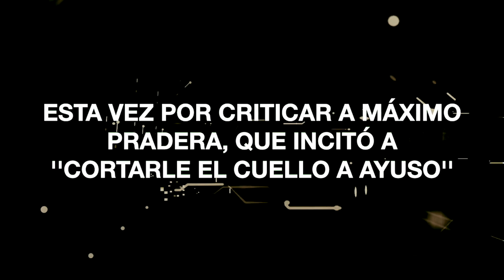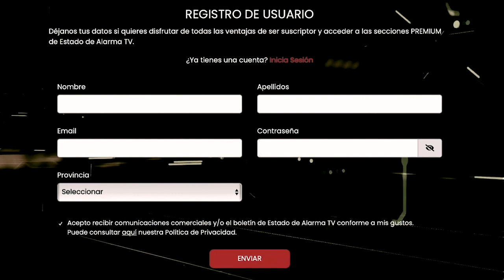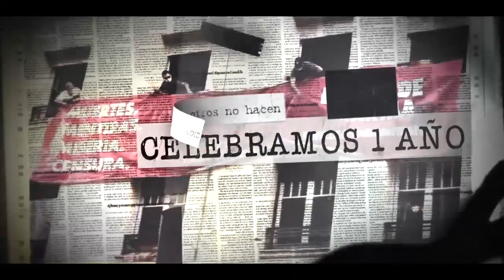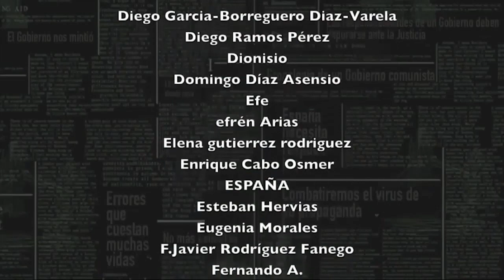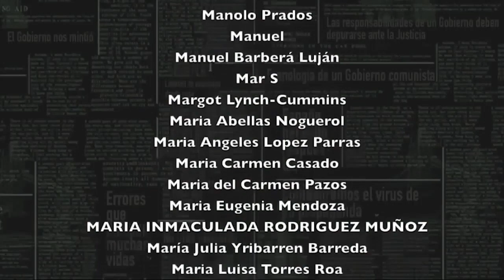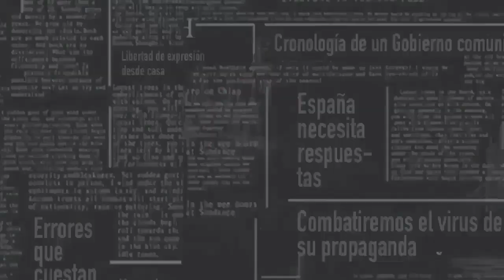Reportaje: La 'inapropiada conducta' de Joan Ribó; con Cristina Seguí